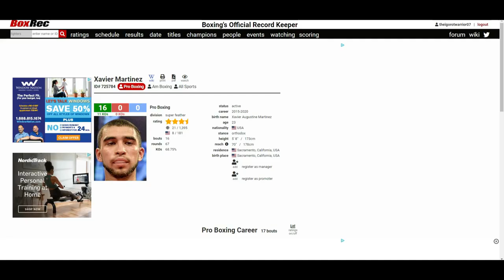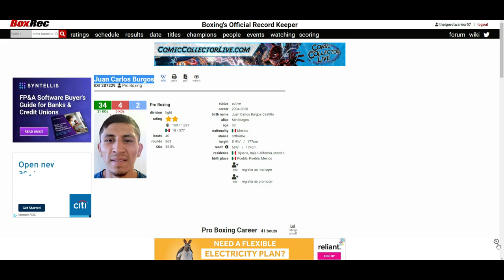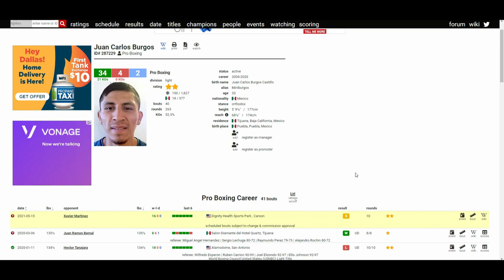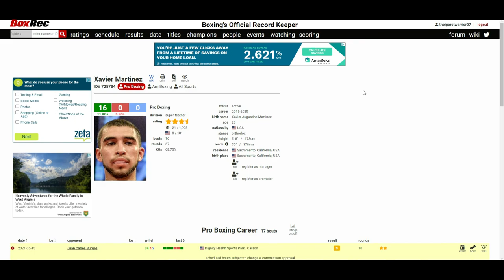XAVIER MARTINEZ VS JUAN CARLOS BURGOS (WHO WINS?)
🥊 Boxing Fan
🎮 Gamer
🇵🇭 Filipino
🇺🇸 American
🌎 Earthling